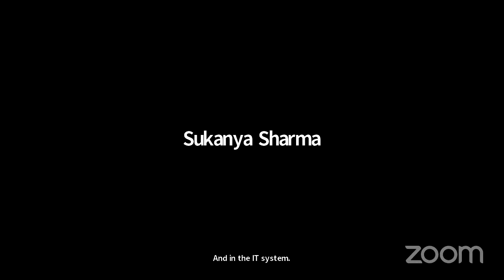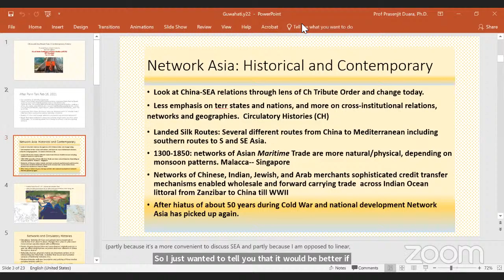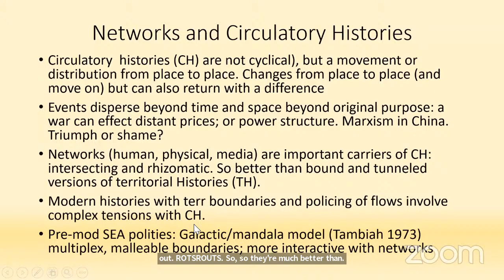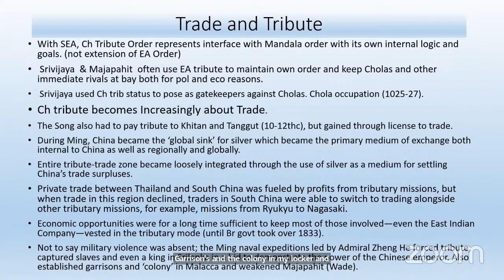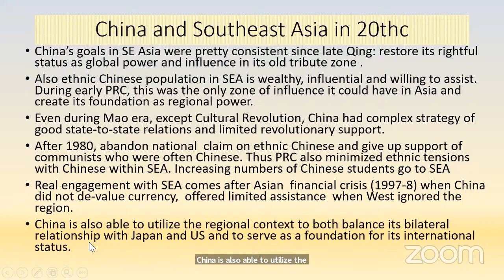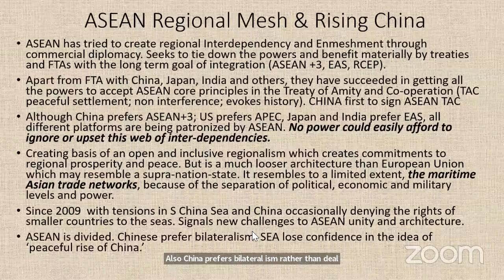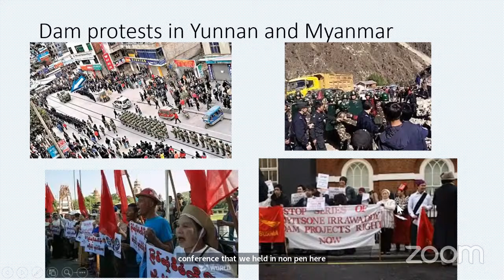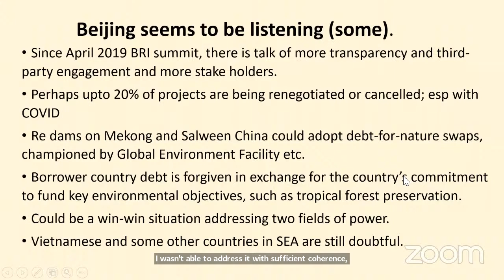15th AICCS: Inaugural Session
INAUGURAL SESSION
0930 – 1100 Hours

Welcome Remarks: Alka Acharya, Honorary Director, Institute of Chinese Studies, New Delhi and Professor, Centre for East Asian Studies, School of International Studies, Jawaharlal Nehru University, New Delhi.
Remarks: Adrian Haack, Director, Konrad-Adenauer-Stiftung, New Delhi.
Opening Remarks: T. G. Sitharam, Director, Indian Institute of Technology Guwahati.
Convener’s Remarks: Sabaree Mitra, Convener, 15ᵗʰ AICCS; Professor, Centre for Chinese and South East
Asian Studies, Jawaharlal Nehru University, New Delhi; Honorary Fellow, Institute of Chinese Studies, New
Delhi.
Remarks: Sukanya Sharma, Head of Department, Department of Humanities & Social Sciences, Indian
Institute of Technology Guwahati.
Keynote Address: Prasenjit Duara, Oscar L. Tang Professor of East Asian Studies and Director, Global Asia
Initiative, History Department, Duke University, North Carolina.
China and Southeast Asia: A Contemporary History
Vote of Thanks: Pahi Saikia, Co-Convener, 15ᵗʰ AICCS; Associate Professor of Political Science, Department of Humanities and Social Sciences, Indian Institute of Technology Guwahati